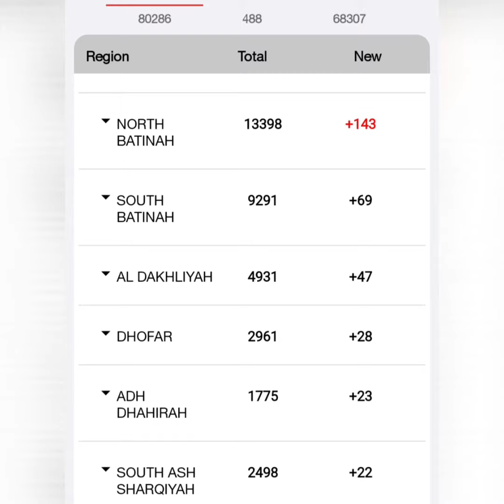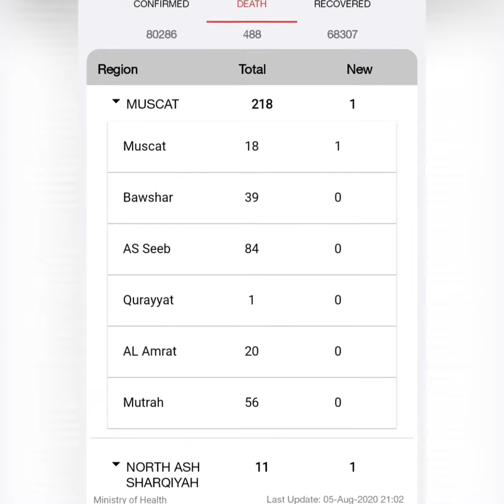Coronavirus cases in oman muscat 5th august 2020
Oman main corona ke cases ke detail stay safe stay home